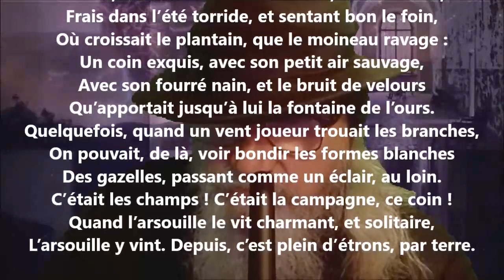Dans le Jardin des plantes - Eugène Godin lu par Yvon Jean